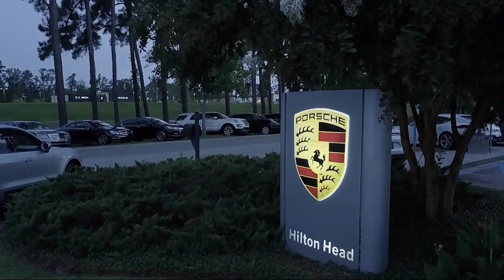2012 Mercedes-Benz E-CLASS Sedan E 350 Savannah Hilton Head Beaufort Bluffton Pooler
2012 Mercedes-Benz E-CLASS Sedan E 350 Stock Number: AT531439 Vin:WDDHF5KB9CA531439.